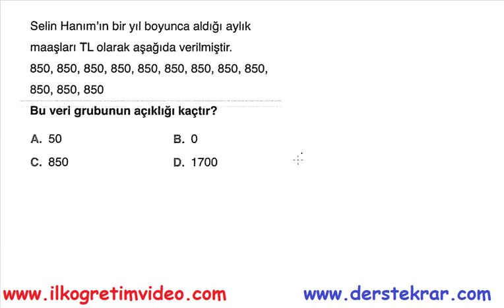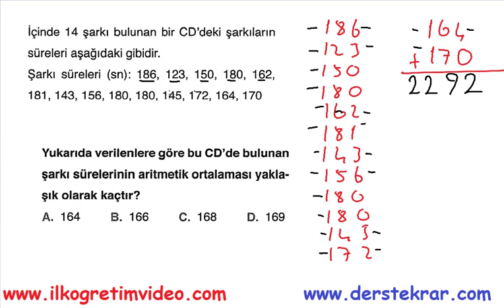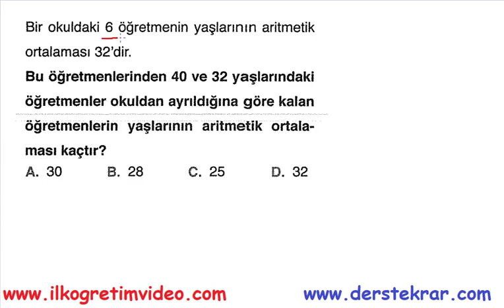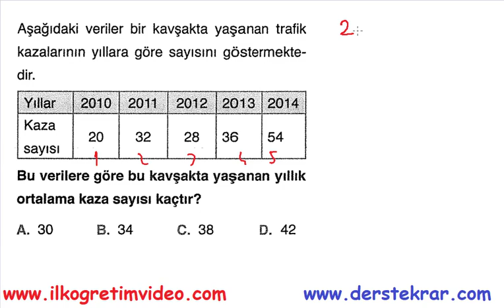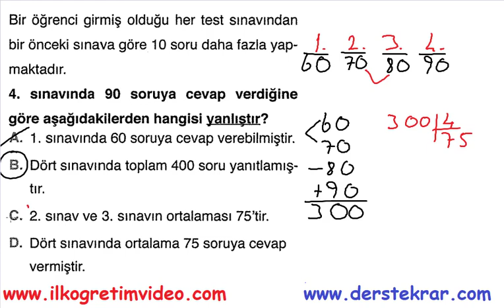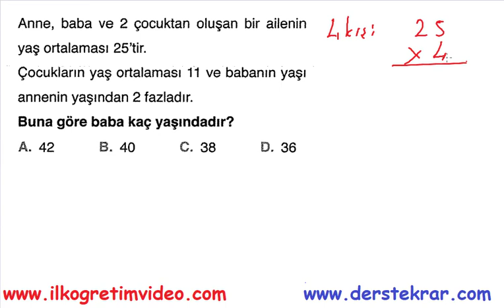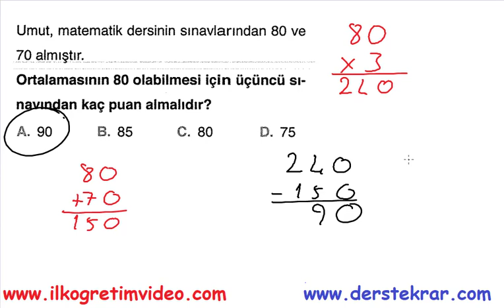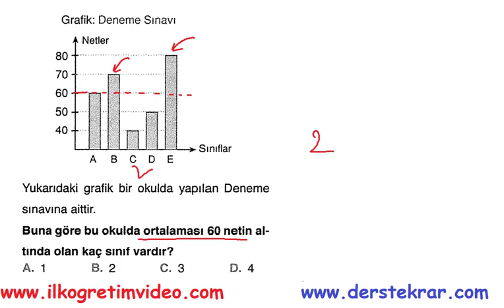Veri Analizi Aritmetik Ortalama ve Açıklık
6. sınıf Matematik dersi Aritmetik Ortalama ve Açıklık konusuyla ilgili soru çözümleri.